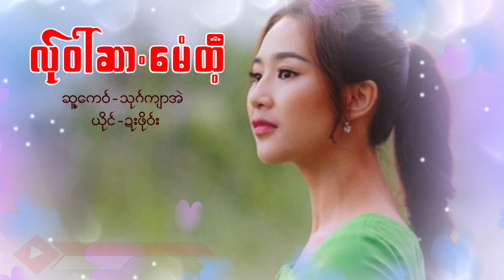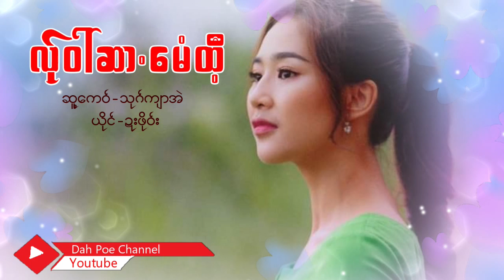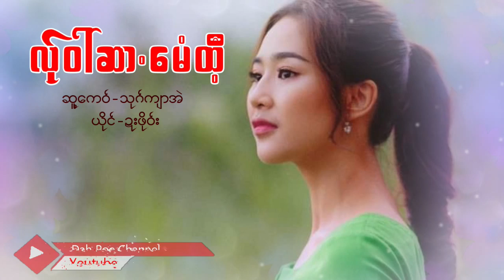Poe Karen Songလ်ု၀ါ်ဆာ.မေံထီ့ ယိုင်_ဍးဖို၀်း (MV Official)Dah Poe Channel